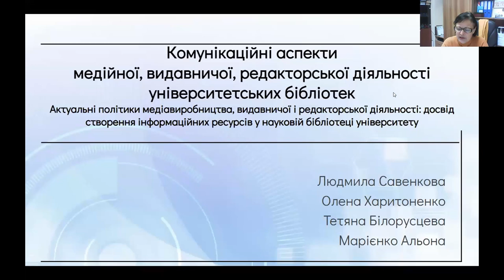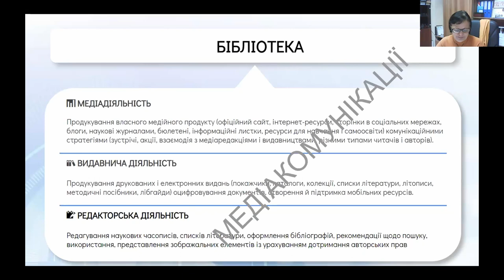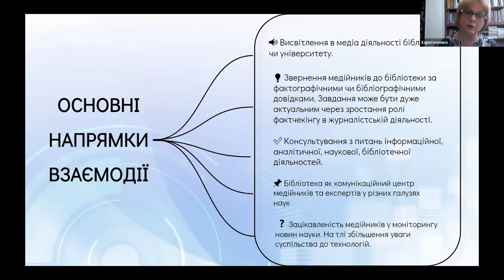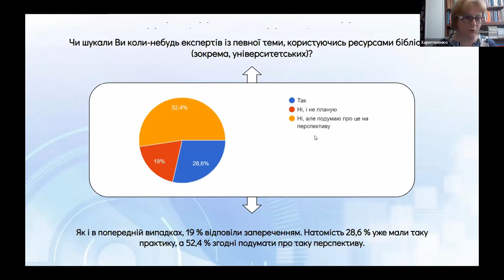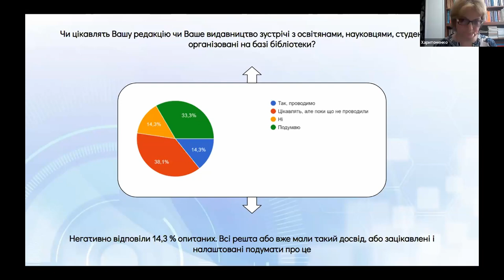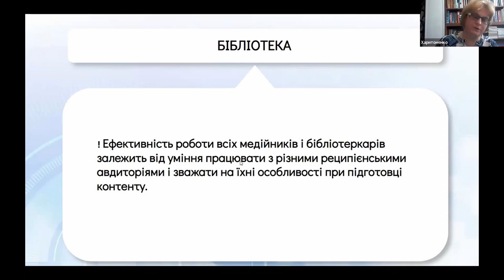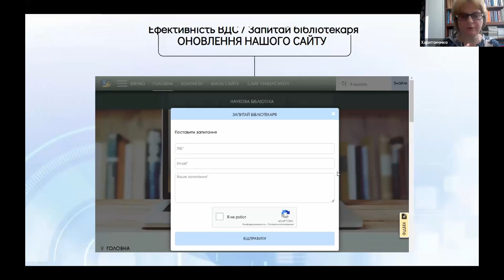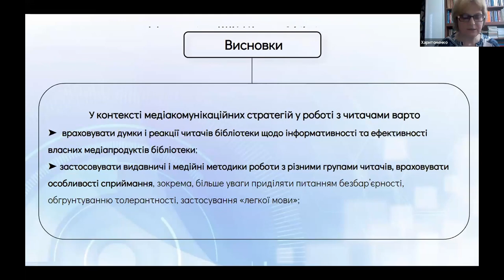UniLibNSD-2023. Савенкова Л., Харитоненко О., Білорусцева Т., Марієнко А. Актуальні політики меді...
Савенкова Л., Харитоненко О., Білорусцева Т., Марієнко А. Актуальні політики медіавиробництва, видавничої і редакторської діяльності: досвід створення інформаційних ресурсів у науковій бібліотеці університету.

Савенкова Людмила
к.пед.н., директорка наук. б-ки
Харитоненко Олена
к.філол.н., доц., зав. каф. Журналістики
Білорусцева Тетяна
викладач
Марієнко Альона
учений секретар, аспірант, Укр. держ. ун-т ім. М. Драгоманова(м. Київ, Україна) Актуальні політики медіавиробництва, видавничої і редакторської діяльності: досвід створення інформаційних ресурсів у науковій бібліотеці університету

Університет традиційно є лабораторією наукових, методичних, творчих інновацій. Створення інформаційних, наукових, методичних ресурсів і забезпечення їхнього стабільного функціонування на сайті й постійного оновлення – важливе завдання. Ці, власне, медійні виробничі процеси у виші сьогодні забезпечує наукова бібліотека. У цьому дослідженні відстежуємо актуальні тренди медіакомунікаційних активностей університетських бібліотек.